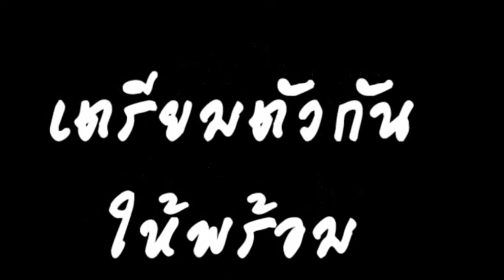[Trailer] Loei City Before Champions League 2010